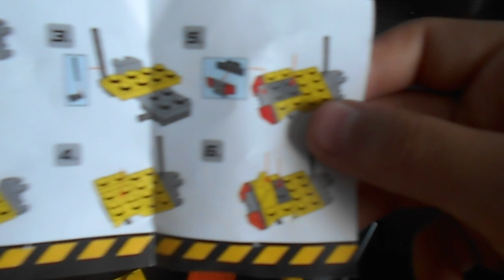cemi legos manqana da legos ciga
legoingly